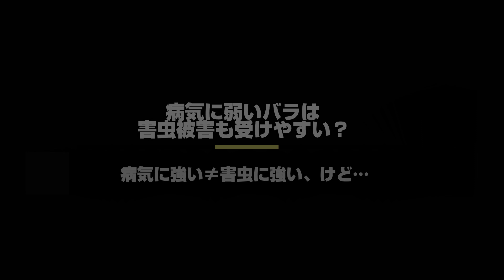病気に弱いバラは害虫被害を受けやすい？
バラの耐病性と害虫被害の関係についてお話しします。バラの耐病性は品種によってかなり差があって、定期的な薬剤散布が必要なものもあれば放ったらかしても全く病気に罹らないものもあります。では、害虫に関してはどうでしょうか？色々な品種を薬剤散布無しで育ててきた経験から気付いたことをお話しします。園芸・ガーデニングに興味のある方や薔薇を低農薬・無農薬で育ててみたいと言う方はぜひ最後まで動画をご覧ください。